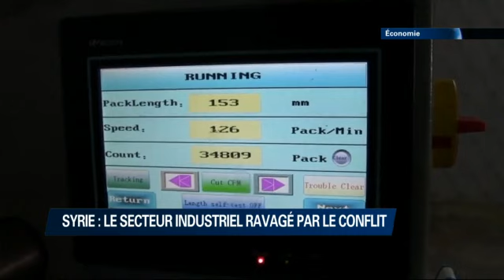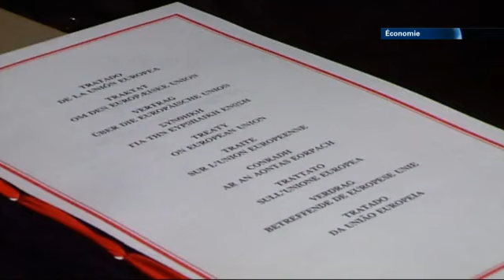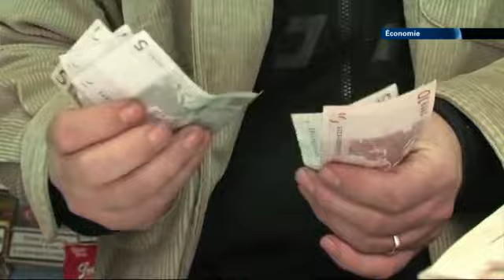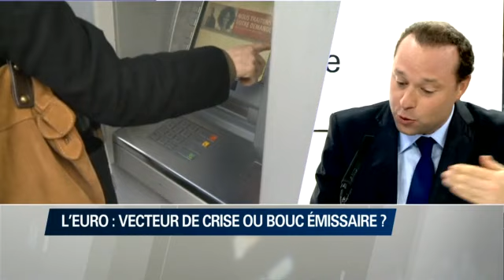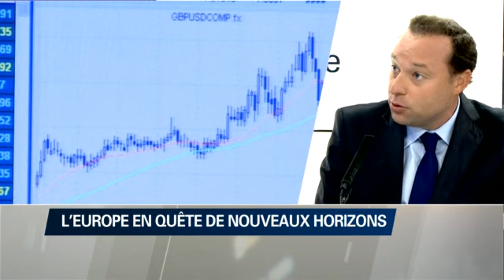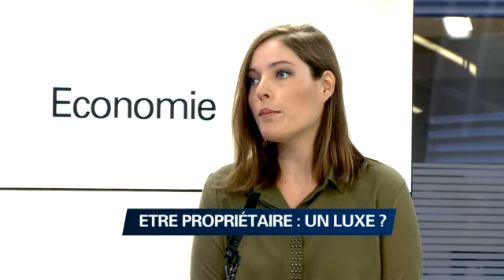FR Economie, 64 4/11/13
Maastricht : 20 ans après l’application du traité constitutif de l’UE, quels résultats ? Peut-on lui imputer l’ampleur de la crise actuelle ? Entretien exclusif avec le député Nicolas Dupont-Aignan, président du parti "Debout la République".